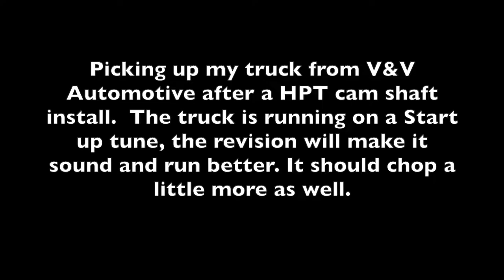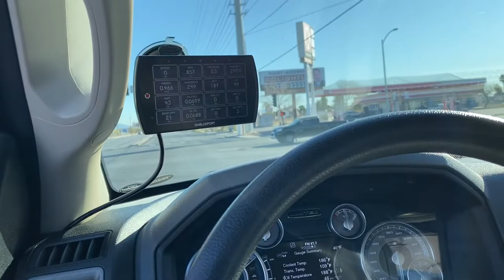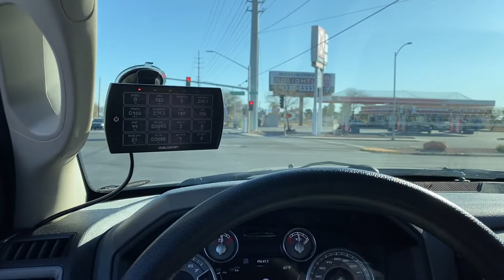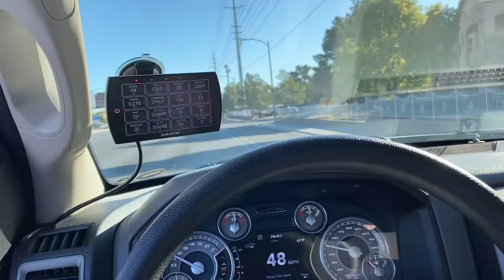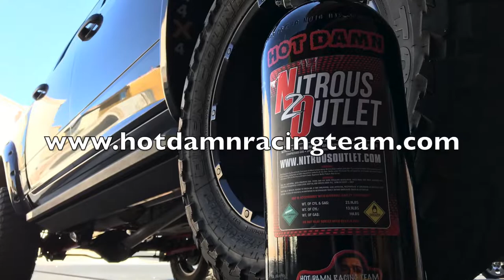Moe's HPT Cam shaft install completed by V&V Automotive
Thank you Moe's Performance, Hemifever tuning and V&V Automotive. It is very hard to find just worthy people now days. I am very am with all the work done, thanks again!

V&V Automotive
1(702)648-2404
4825 Smoke Ranch Rd
United States